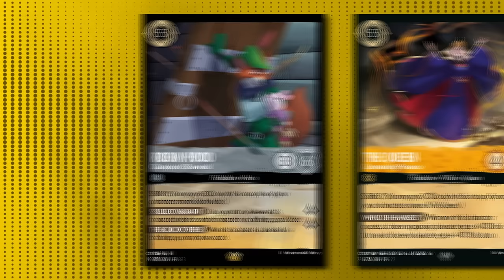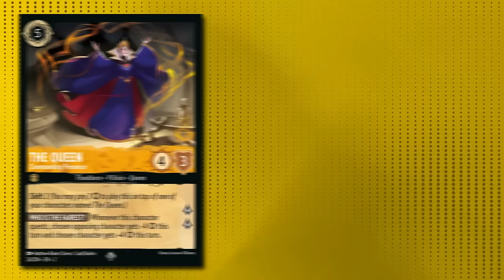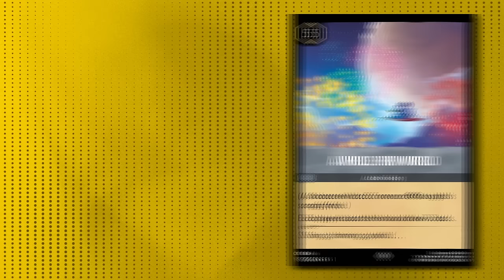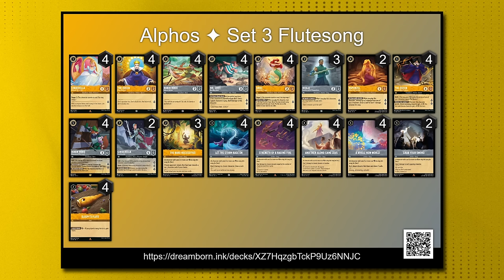Flute Song is DOMINATING the Lorcana Meta!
Ariel has regained her voice in Set 3 but this time she's more aggro-oriented.

Aggro Flute Song | Amber/Steel | Deck Tech, Guide & Gameplay

TIMESTAMPS: